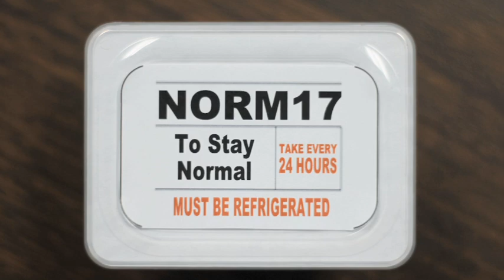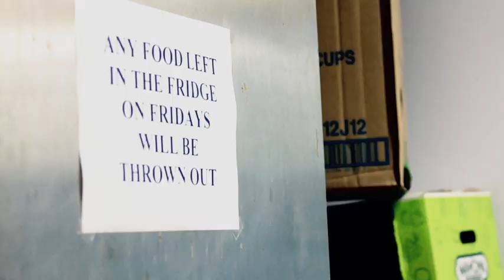Norm17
This is a 3 minute video produced in 6 days for the 2012 STN Film Challenge category.